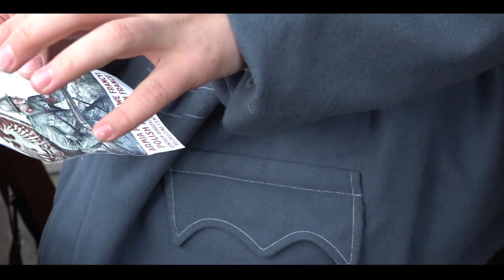PN-6 ŚWIAT--66 --- OK--INT --- błękitna armia